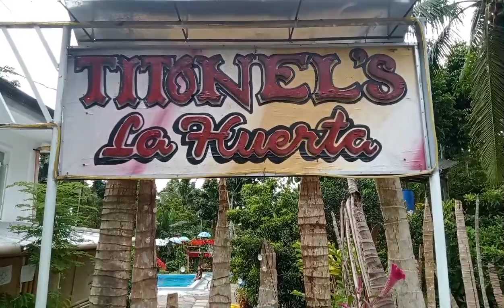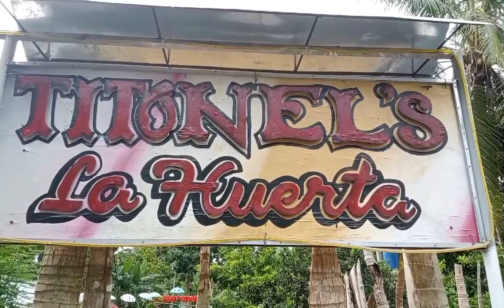QUICK SCAPADE TO TITONEL'S LA HUERTA SPRING RESORT.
TITONEL'S LA HUERTA SPRING RESORT ARE LOCATED AT BRGY.BURABOD,LIBON,ALBAY BICOL.THEY ARE JUST INVITED ME TO SHOW AND SEE THE BEAUTIFUL AND VERY PRIVATE SPRING RESORT AND TO THOSE WHO ARE INTERESTED TO HAVE FUN AND HAVE RELAXING RESORT PLEASE BE VISIT.

EVERYONE ARE ALLOWED TO USE THIS AS YOUR MUSIC BACKGROUND.

MYSIC WITH NO COPYRIGHT @2021 LO-FI SILGOA PROJECT.

AND AUTO-GENERTAED BY YOUTUBE